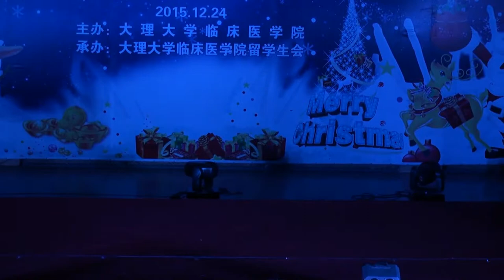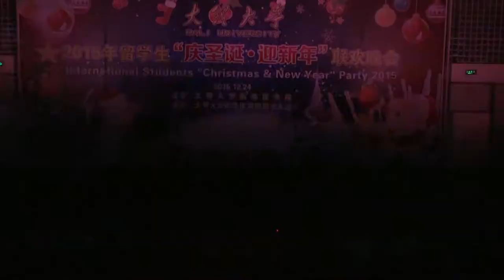Dali University~ Venomous vipers performance in Christmas party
Venomous vipers.